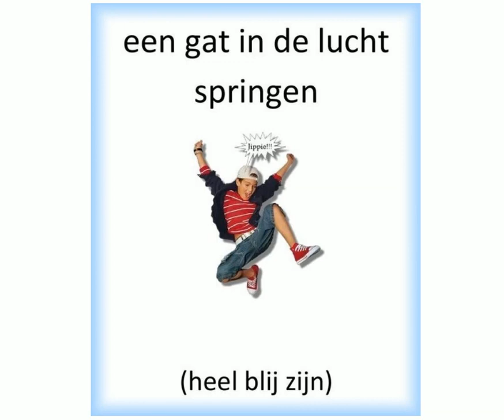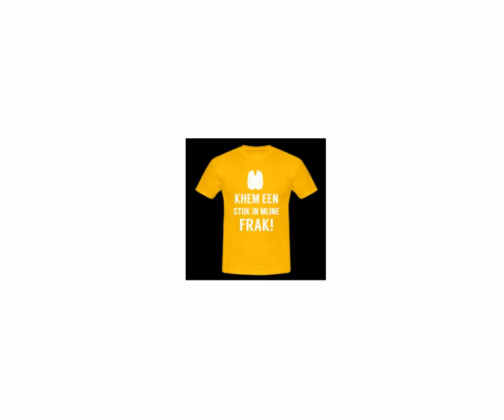Leer Nederlands Vlaams met spreekwoorden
Learn a language, it is fun
I started making podcasts in easy Dutch-Flemish.
I wil add more every week and hope you enjoy it